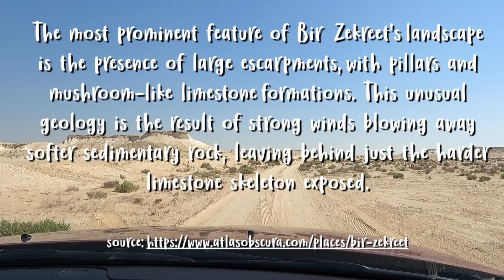Dukhan Beach and Zekreet Rock Formation || Eye Rock (Hole in the Hill)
Hello everybody! The weather is getting better here in Doha. It is not very humid anymore and outdoor activities are bearable now. Here is a video of our trip to Dukhan Beach and Zekreet Rock Formation last weekend. I hope you enjoy watching.

Dukhan Beach
Zekreet Rock Formation
Road Trip to Zekreet